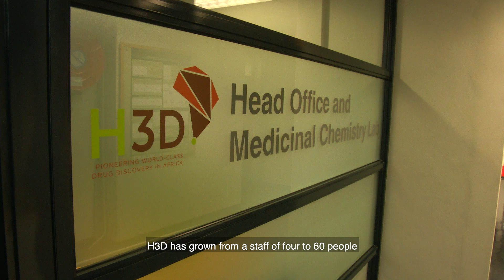Major donation to UCT’s H3D will boost drug discovery and development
UCT alumnus and former chairman and CEO of Coca-Cola, Neville Isdell, has donated the equivalent of about R18 million towards the University of Cape Town’s Drug Discovery and Development Centre, H3D. The generous donation will be used partly for a groundbreaking new project which could ultimately lead to better directed drug dosages for diverse African populations.